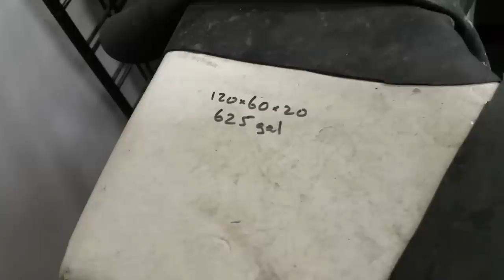Pond Liner FAILURES you NEED to KNOW about * Customer Appreciation Shout outs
Today I talk about Pond Liner failures you need to know about!! Also we pack some pups for shipping and special shout outs to my customers for their support.

Center for Stingray Biology is the largest commercial breeder for freshwater stingrays in the United States. We breed the most popular and sought after stingrays in the aquarium hobby. If you are looking to add a stingray to your aquarium, look no further!